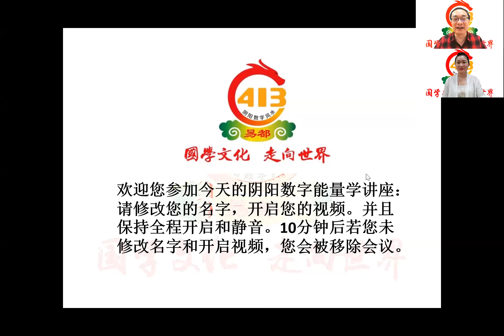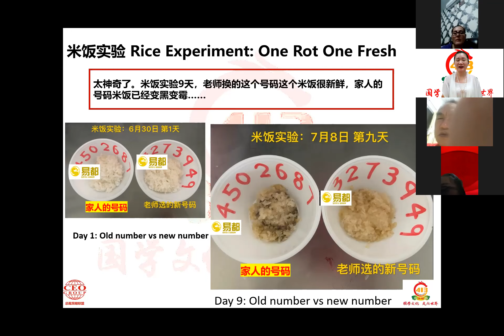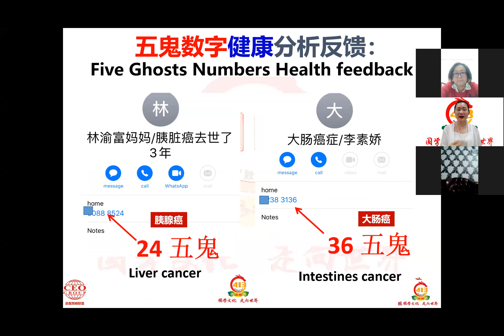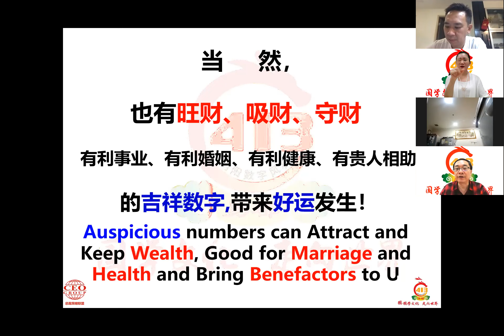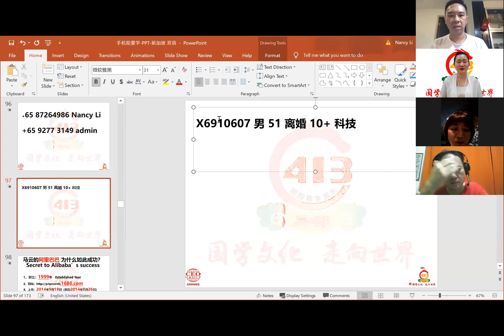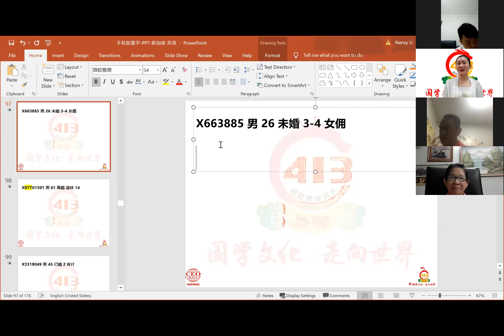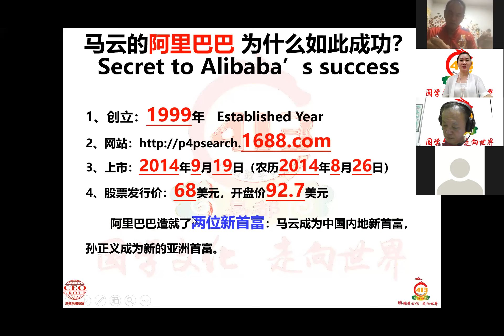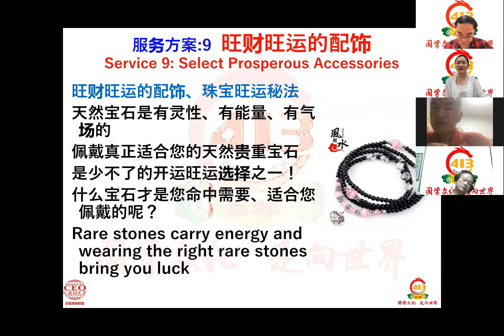阴阳数字能量学讲座：旺财数字大揭秘 (Zoom版）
掌握神奇手机号，直奔幸福成功门
Enjoy Success with the right mobile number!

想了解你的手机号码，点击报名：【首31免费】
精华版讲座：数字能量学
日期：每周二 & 周六
时间：2:13pm-5:13pm（英文版）
日期：每周二 & 周五
时间：7:13pm-10:13pm（华文版）
地点：Zoom  Cloud Meeting

阴阳数字能量学讲座完整版（中文）

阴阳数字能量学讲座完整版（英文）